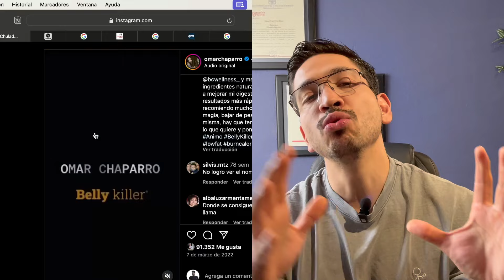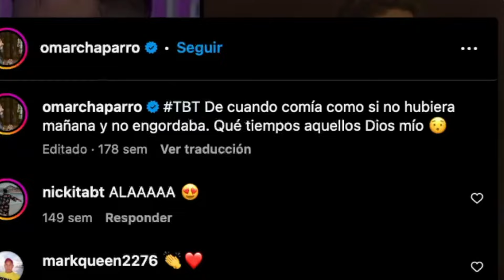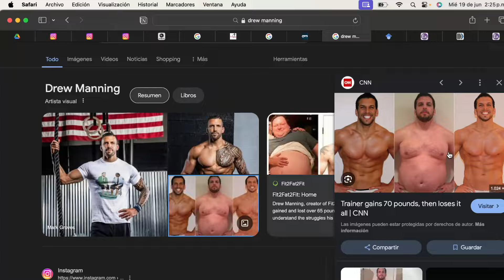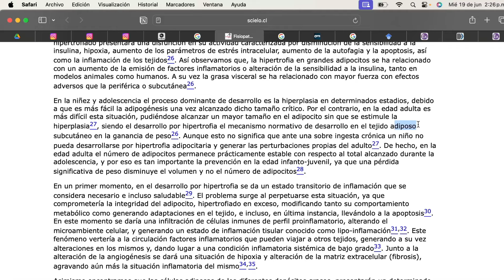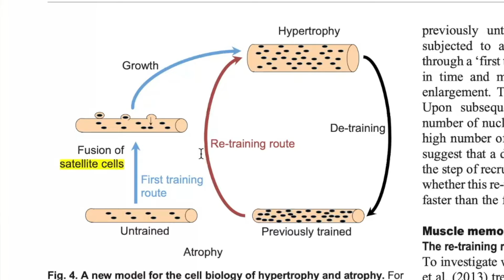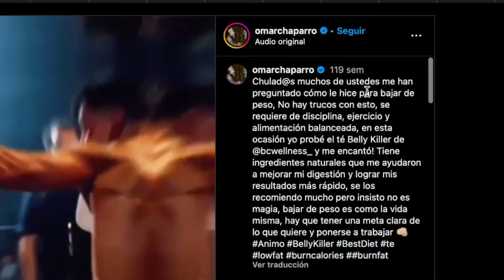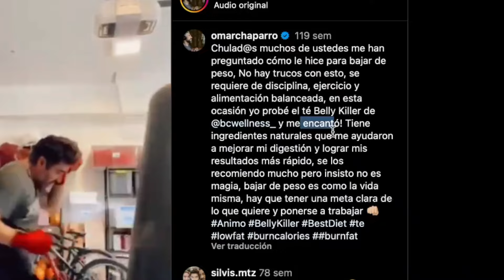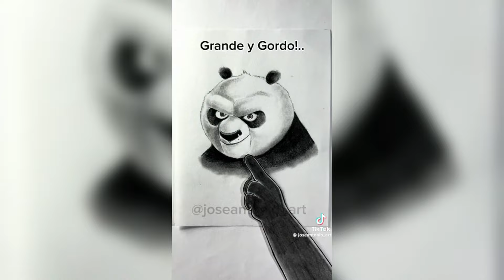LA TRANSFORMACIÓN DE OMAR CHAPARRO: REVELANDO LA VERDAD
Timestamps:
00:00 Introducción
01:13 Lo más importante detrás de su transformación
03:39 El caso del entrenador Drew Manning
04:51 ¿Hiperplasia o hipertrofia del adipocito?
05:37 Memoria muscular
07:48 El té mágico, ¿qué tanto ayudó?
09:58 Conclusiones finales